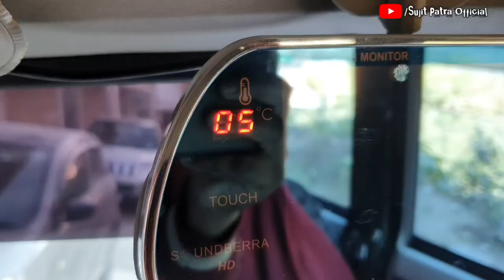NORTH SIKKIM TOUR PLAN BENGALI / BANGLA FULL BLOG (PART -2)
This video helps you to plan North Sikkim tour with your friends & Family to lowest cost.